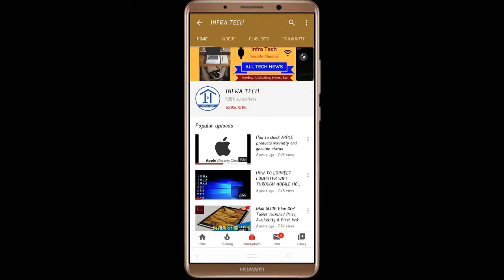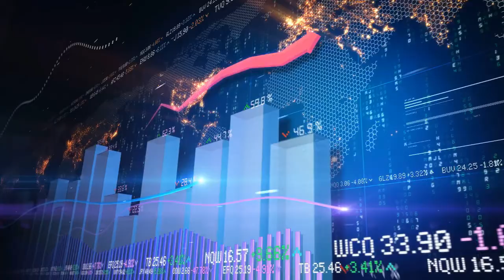Hindi !! Top 5 Best Electric Scooter For New Year 2022 Price, Specifications & Review | Infra Tech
In this video I have told you about Top 5 Best Electric Scooter For New Year 2022.
THANKS